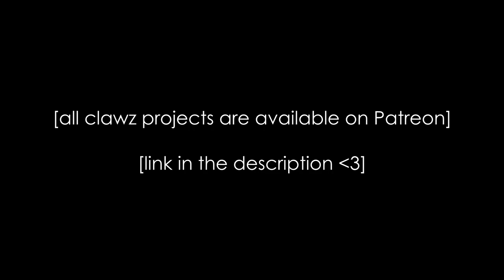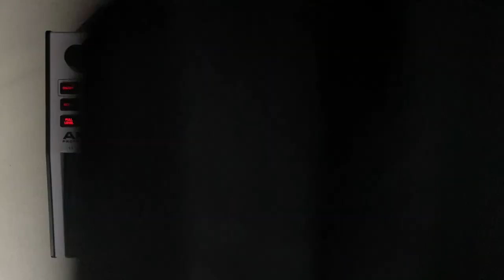dr. dre - still d.r.e. ft. snoop dogg [instrumental remake]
s/o @NIKMMUSIC for helping me with the sound selection.